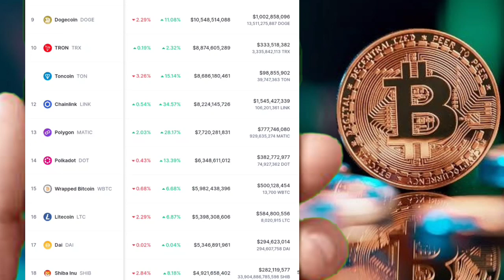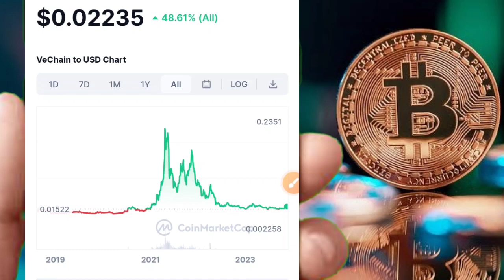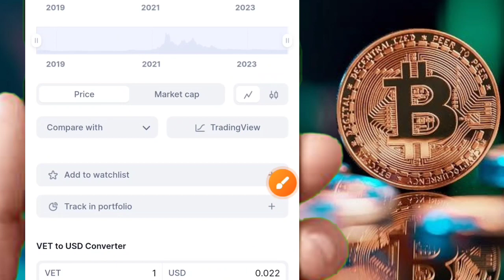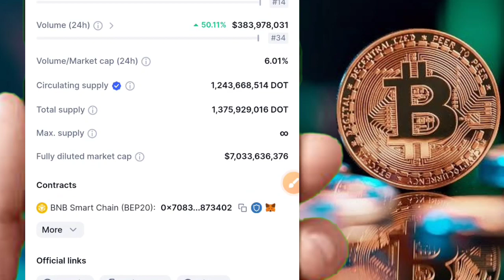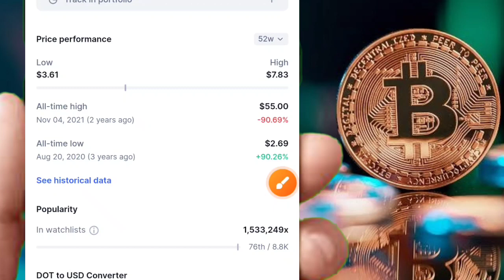ये 02 क्रिप्टो जो करेंगे अब बड़ा PUMP | लगा दो ₹500 देंगे तगड़ा PROFIT | best coins buy today